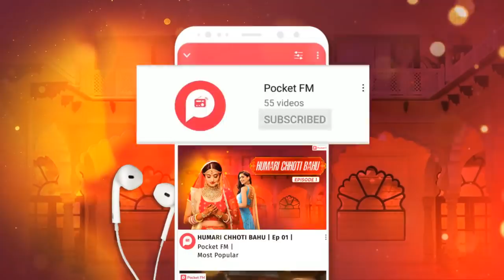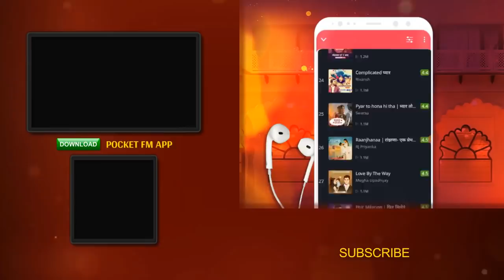Humari Chhoti Bahu | Ep 08 | Pocket FM Story In Hindi